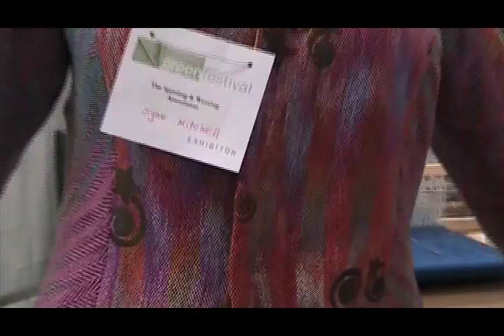Adora Svitak @adorasv Interviews Weaver Syne Mitchell At 2010 Seattle Green Festival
After her opening keynote at the 2010 Seattle Green Festival, 12-year-old Amazing Kids! reporter Adora Svitak strolled the expo floor seeking interesting eco-products and activities. The Redmond, WA based multimedia journalist learned about e-Textiles from Syne Mitchell, Spinning and Weaving Association, and checked out a pair of high tech looking bamboo spectacles at the Reveal Handbags booth.

Adora Svitak
Educator, Author, Youth Activist, Journalist

Amazing Kids!

University of Washington TV
Computational Textiles and the Democratization of Ubiquitous Computing